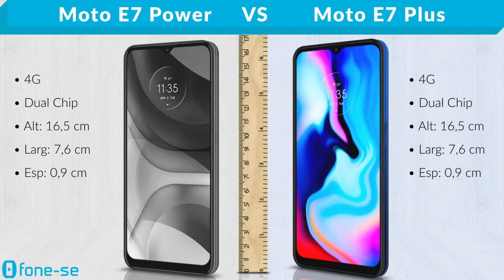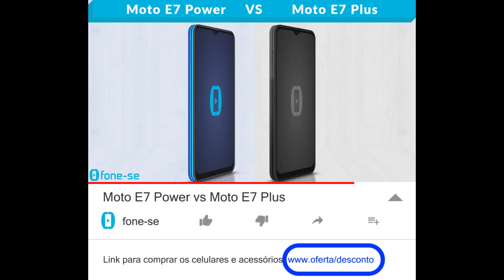Moto E7 Power vs Moto E7 Plus (Comparativo)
Só a Linha Moto "E" no comparativo entre a ficha técnica do Moto E7 Power e do Moto E7 Plus, além de uma comparação de tamanho exclusiva (3D), e muito mais.

(Moto E7 Power)

Pergunta:
Qual tem que ser a diferença de preço pro E7 Power vender mais que o E7 Plus?